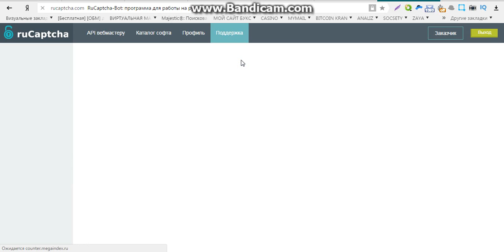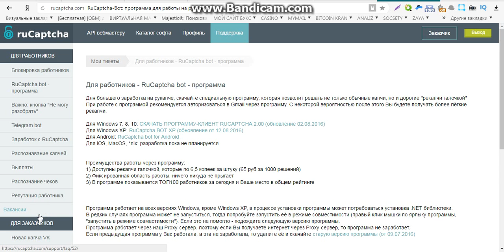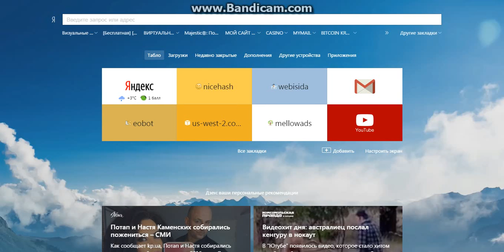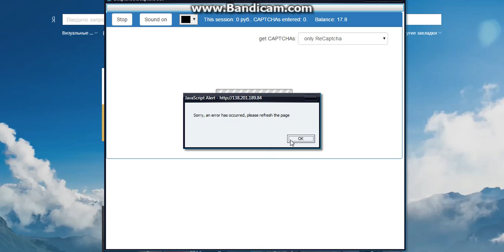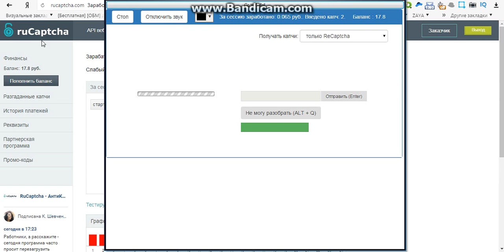заработок в яндексе без вложений